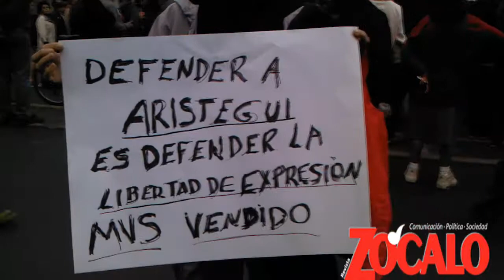MVS : La audiencia exigiendo el regreso de Aristegui 16-Marzo-2015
En el vídeo se muestran diversas perspectivas de la audiencia de Carmen Aristegui , quienes se manifestaron el día de ayer en las afueras de MVS radio.